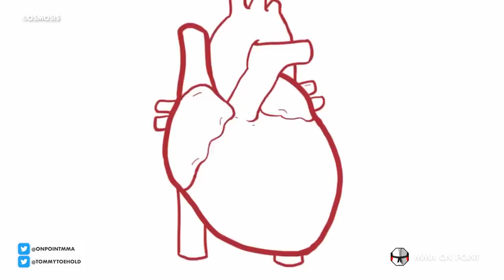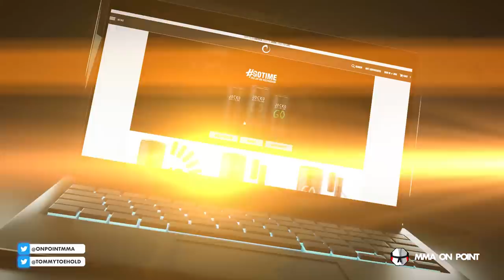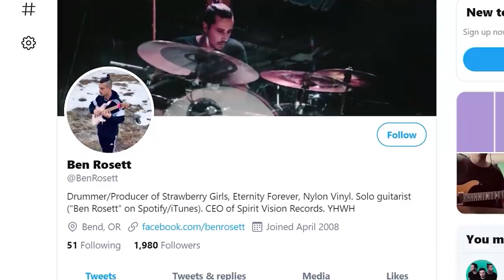10 Fighters Who Went Out In Spectacular Fashion